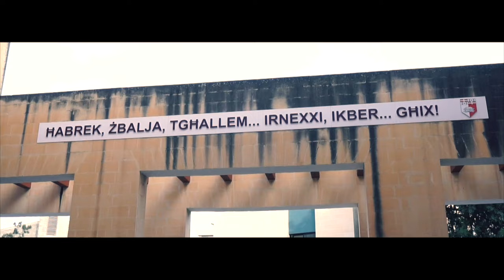The People Of Malta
Matul l-ewwel sena, 'The People of Malta' ltaqa' ma' diversi persuni Maltin u Għawdxin, li għoġobhom jaqsmu ħiliethom u ħsibijiethom. Permezz tal-paġna fuq Facebook 'The People of Malta', dawn jibqgħu ħajjin għaż-żmien li ġej.
Dan hu l-ewwel filmat b'ġabra żgħira ta' wħud mill-mijiet ta' karattri li s'issa rnexxielna niltaqgħu magħhom.
In the first year,  'The People of Malta' have encountered several characters from Malta and Gozo, who were glad to share their thoughts and accomplishments. Their stories will live on through "The People of Malta" Facebook page.
This is the first video that amalgamates some of the hundreds of characters we've met so far.

A project created by Stephen Buhagiar and Roderick Vella.
Filmed and edited by Steve Zammit Lupi.

Subtitles by Maria Cremona.